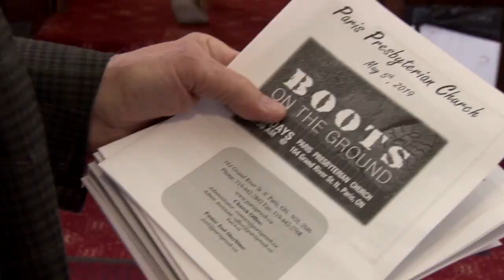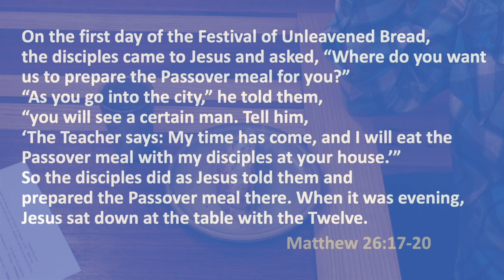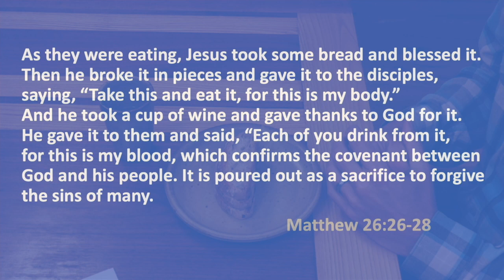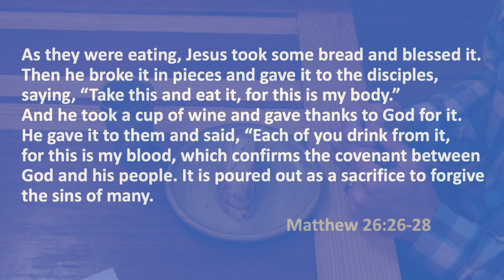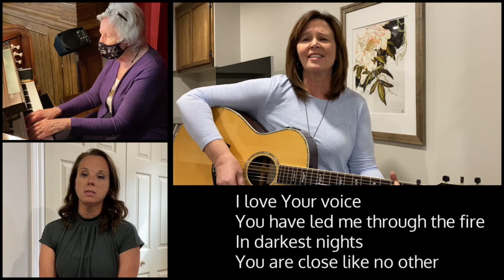Making Communion Meaningful with 4 words… - November 12, 2023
This Sunday, we are going to celebrate Communion.  For some, Communion is very meaningful.  For others it can be confusing, a ritual at best.  Join us as Joel shares  how celebrating Communion by focusing on 4 words that Jesus used can provide  profound insight and meaning to what Communion is and how it can impact our relationship with Jesus.